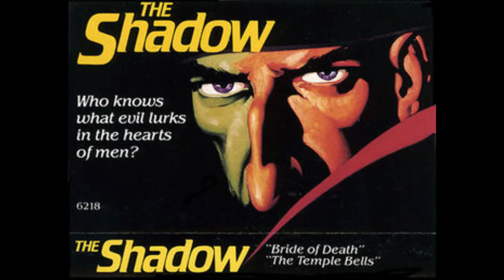The Shadow 2 Black Rock